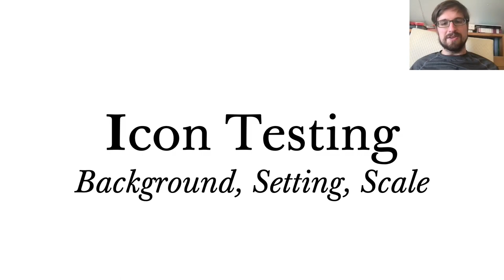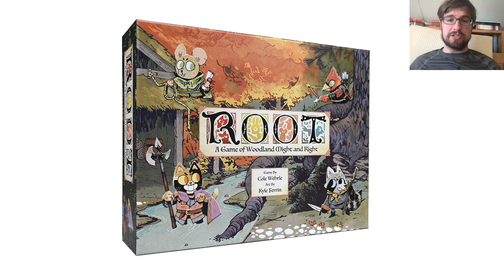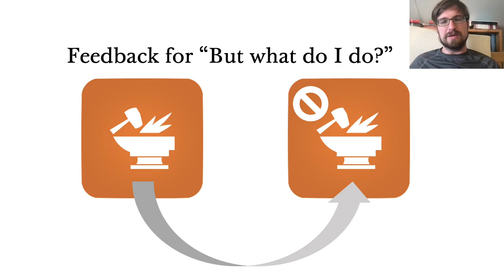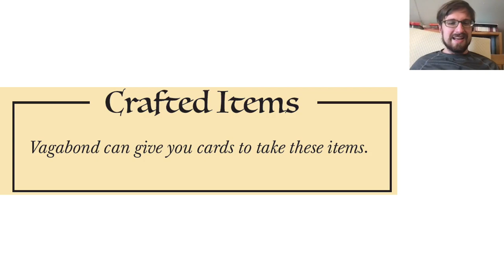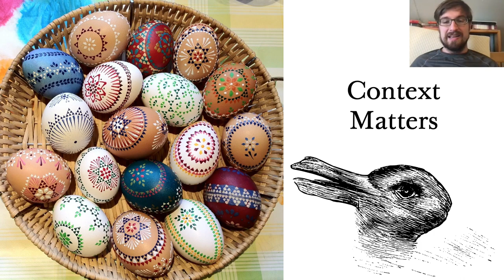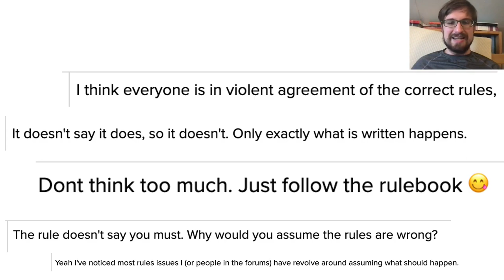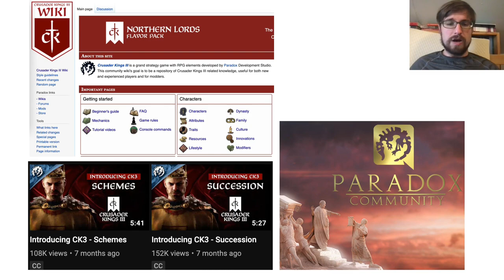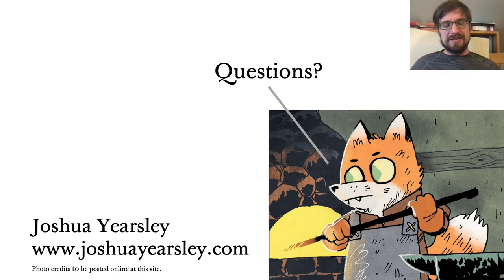Forest Fires: A Usability Post-Mortem of Root | Joshua Yearsley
Root is an acclaimed asymmetric strategy board game—so let's talk about all its mistakes! Joshua Yearsley, Root's usability developer, will tell some stories of Root's development gone right and wrong, and what game developers can learn from his mistakes in rules writing, graphic and component design, user experience research, and more. He will raise questions about how user research practices in board games can inform those in video games, especially as video games and board games continue to draw inspiration from each other, and about how we can foster healthy communities when creating games that draw from both mixes of hardcore and mainstream audiences. This talk is suitable for both newer practitioners (since it contains plenty of rookie mistakes!) and veterans alike, especially those with limited exposure to tabletop game UX work.

Speaker:
Joshua Yearsley (Leder Games) is a developer and editor who has worked in tabletop games for eight years. He has contributed to over a hundred games, including the Leder Games hits Root, Vast, Fort, and Oath, as well as many others from top studios including Asmodee, Fantasy Flight Games, and IDW. Before becoming a developer, he was a published scientist. Bringing together his scientific background and love for games, he is equally at home working on articles about modulating Fermi level pinning at metal–oxide interfaces and on games about noir investigations and druidic magick.

Sections
Introduction: 0:00
Description of Root and Talk: 0:12
Icon Testing: 1:36
Storytelling & Feedback: 6:57
Affordances: 13:21
Context: 21:53
Context Part II: 26:42
Cognitive Load: 36:01

About gamesUR​ Conference
Games User Research focuses on players’ psychology and their behavior via techniques such as playtesting, analytics, expert analysis, and others. Game User Researchers aim to help game developers deliver players the best gaming experience possible.